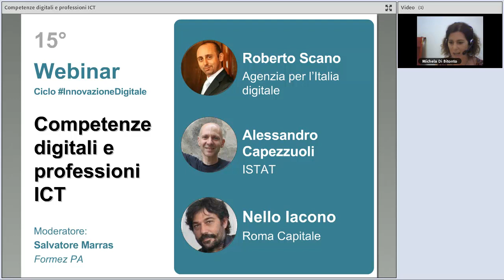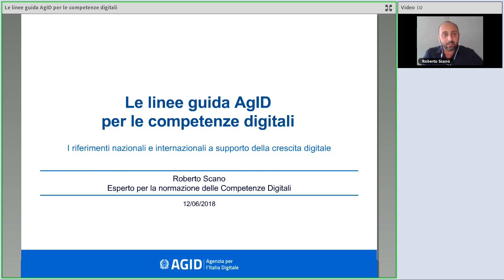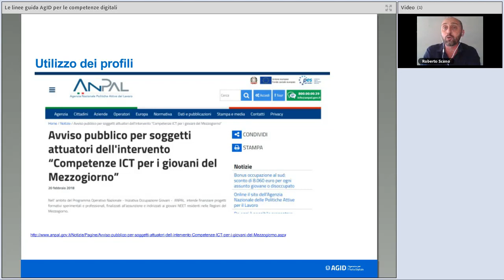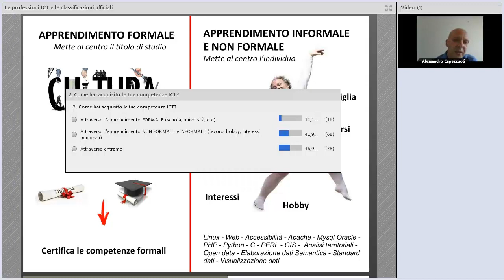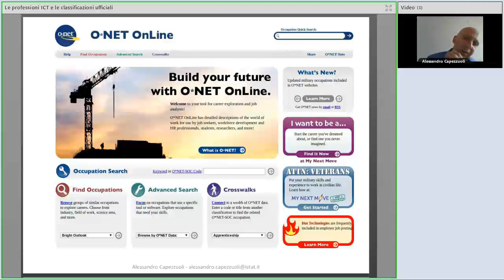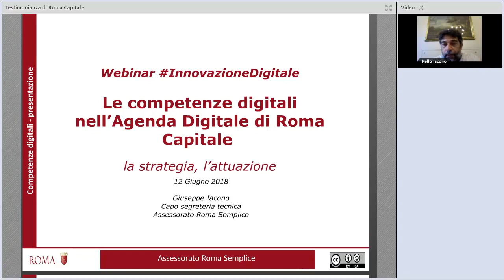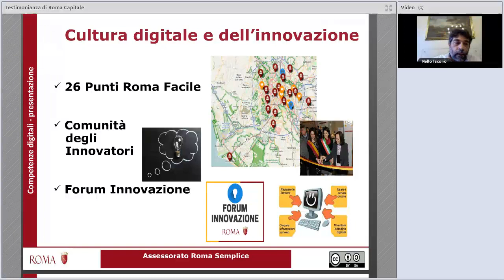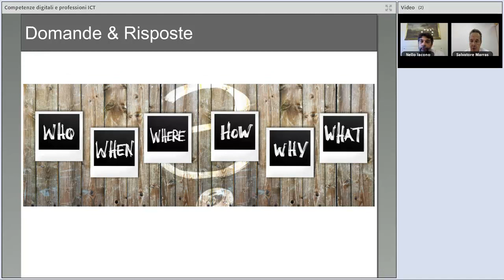Competenze digitali e professioni ICT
Data: 12/06/2018

Descrizione:
Lo sviluppo di adeguate competenze digitali è una condizione cruciale per la crescita del nostro Paese nel processo di trasformazione digitale e nella progettazione dei servizi pubblici online. Il webinar ha lo scopo di presentare gli strumenti predisposti da AgID per favorire la crescita digitale dei cittadini, delle imprese, dei professionisti ICT e della PA.

Durante il webinar vengono presentati tre strumenti di base necessari per consentire alle PA di definire attività di formazione e divulgazione per lo sviluppo delle competenze digitali: le linee guida per le competenze digitali di base (DigComp 2.1), per le competenze professionali ICT e per la e-leadership. Uno spazio viene inoltre dedicato alla presentazione di un quadro delle professioni ICT, definito attraverso un percorso di armonizzazione tra diversi modelli di classificazione tra cui il modello e-CF, e al processo di certificazione previsto dalla legge 13/2013.

Programma:
0:00:00 Apertura, Michela Di Bitonto (Formez PA)
0:02:38 Introduzione, Salvatore Marras (Formez PA)
0:12:03 Le linee guida AgID per le competenze digitali, Roberto Scano (AgID)
0:35:20 Le professioni ICT e le classificazioni ufficiali, Alessandro Capezzuoli (ISTAT)
1:11:50 Le competenze digitali nell'Agenda Digitale di Roma Capitale, Nello Iacono (Roma Capitale)
1:31:25 Domande finali